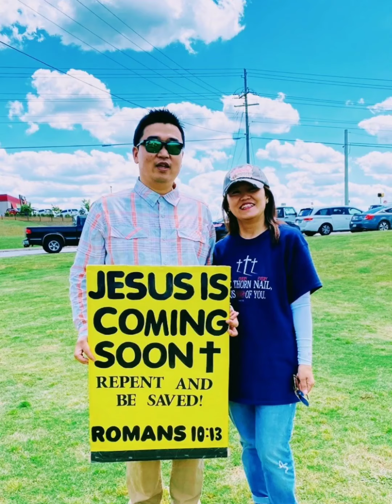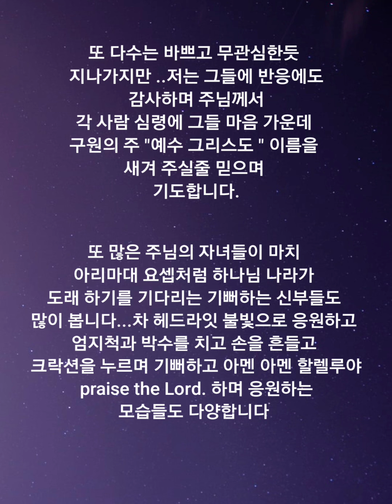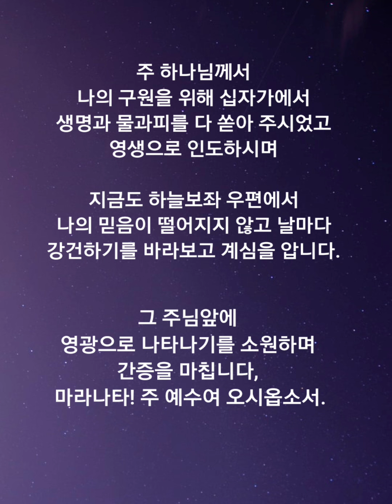"어느새 8개월"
• 애틀란타 하은교회 / 유혜미 집사